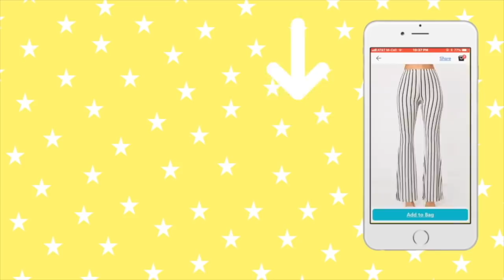school is not going well for me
Dote: @kayleighmehrtens
code for $5 off: ZW7Z
Camera: Canon G7X Mark ii
Editing: iMovie on MacBook Air